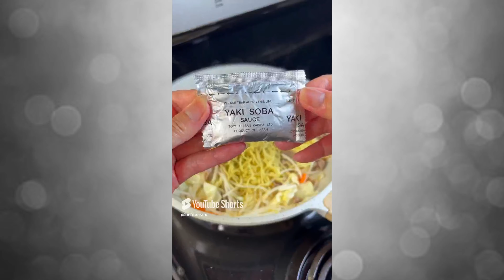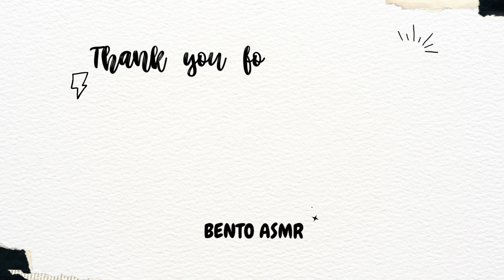TOP 5 Most Popular Bento in AUGUST 2024🍱| ASMR🎧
Collections of the TOP 5 most popular BENTO in AUGUST 2024🍱

👇Products Used In My Channel🛒

Timestamp⏰
00:00 Intro
00:06 Tuna & Avocado Sandwich
01:02 Yakisoba
01:56 Spam & Korean BBQ Musubi
02:55 Hamburger
03:53 Fruit Sandwich & Rotini Pasta